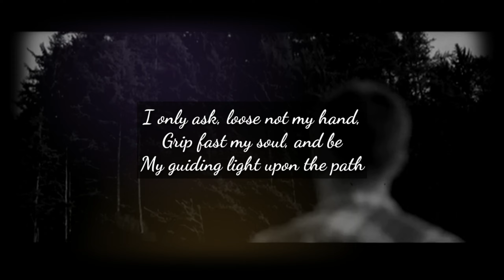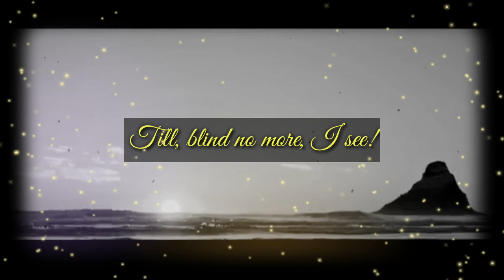THE NEW YEAR BY MARTHA SNELL NICHOLSON | NEW YEAR'S POEM | Christian Shifa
So I'm back with another poem "THE NEW YEAR" BY MARTHA SNELL NICHOLSON.
This poem tells us that we need God's love and support every moment.
We need God's love, grace and mercy this new year.
Let's give this new year in His hands and ask God to help us to stay away from every negativity.
So this new year let's ask God for his Grace!!!

Poetry
Poem
New year
New year poems
God's love
God's grace